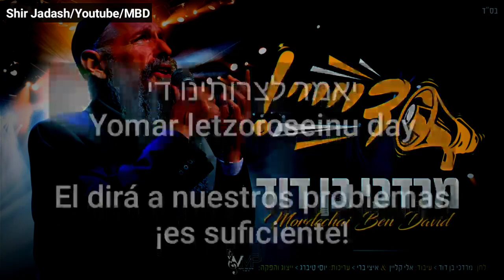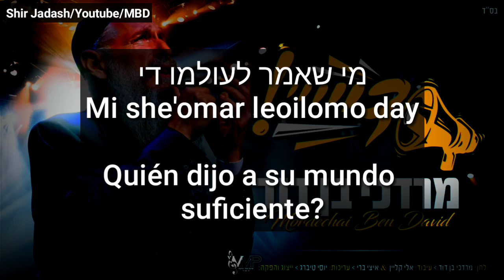Suficiente - Day דיייי | Canta: Mordecha ben David מרדכי בן דוד en gloria a Lag ba'omer ל"ג בעומר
Música judía al alcance de tu alma.
Compartimos cánticos de todas las variaciones musicales Judías entre ellas:
- Musica Jasidicas
- Sefardies
Y más...

Para información sobre donaciones
• Donación cuenta Banco América Central
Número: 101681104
Pd. Con ello mejoraremos el proyecto y su mantenimiento.

1 canción cada 2 días.
Compartimos Libros en Telegram
[Torah, Talmud, Frases, Alabanzas Biblias etc]

Blog Shir Jadash...
Donde podrá encontrar la letra de las canciones.
Y disfrutar una forma más cómoda de lectura y canto.

Damos gloria a Hashem porque nos brinda este proyecto para ustedes.

Nos ayudaría mucho para seguir con el proyecto...

Para pedidos especiales de:

Traducción/Música o información sobre el proyecto
Shir Jadash aca nuestro correo:

Bendiciones y que El Eterno los guarde
שלום
בס"ד